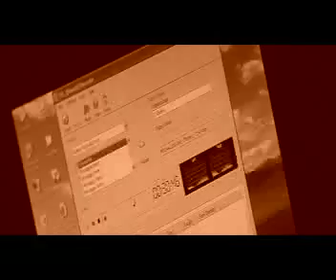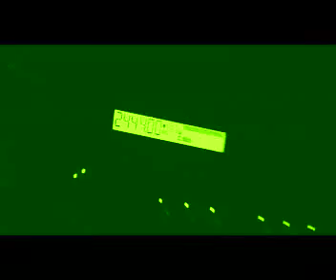Miki Garzilli @ Super Sunday Club 21/12/08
Miki Garzilli , Paul Richard , Emiliano Grimaldi + yuri n-joy @ Super Sunday Club 21/12/08 Hollywood Milano